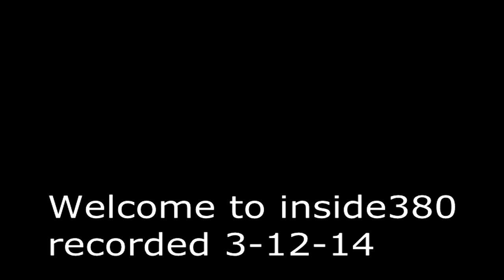Inside380 Exclusive Interview: Christian Lutete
Inside380 Exclusive Interview with Christian Lutete & Oliver Borris. Two transfers from Saint John's have both had some success at McKinley Tech. Christian wears #24 like his idol Kobe Bryant.